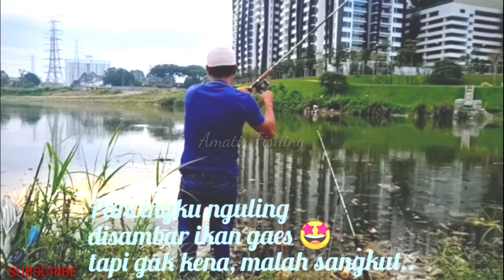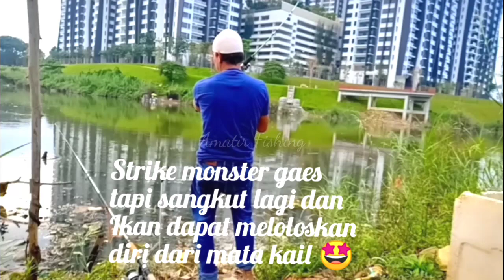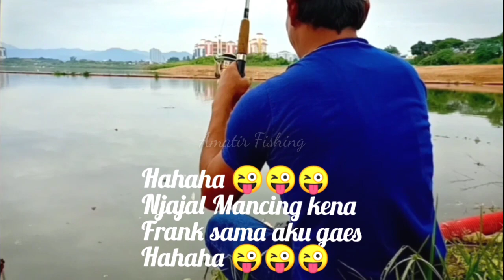PESTA SAMBARAN IKAN BERAKHIR DENGAN HADIR NYA HEWAN YANG TAK DI UNDANGAN INI || MANCING LIAR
Jika ada hewan ini dispot, segera berpindah tempat jika tidak ingin pulang merana || Catfish fishing

Ini adalah video jadul yang aku buat saat seawal 100 subscriber, video kenangan bersama sahabat youtuber, hendak di buang sayang, semoga semua sahabat sekalian terhibur.

Terimakasih..

Terimakasih kepada semua sahabat yang telah mendukung channel amatir fishing, semoga Allah Ta'ala senantiasa merahmati dan memberikan segala yang terbaik kepada kita semua.

Aaamiin Yaa Rabbal'alamiin..
Inshaa'allah..

Video terbaru uplod setiap hari rabu dan minggu sore, jika tiada video terbaru di uplod, itu artinya amatir fishing sedang sibuk atau berhalangan.